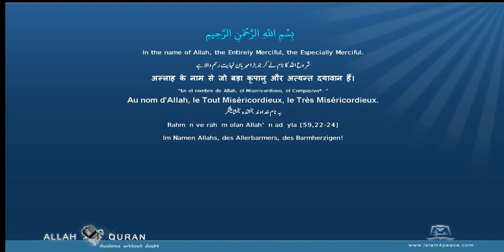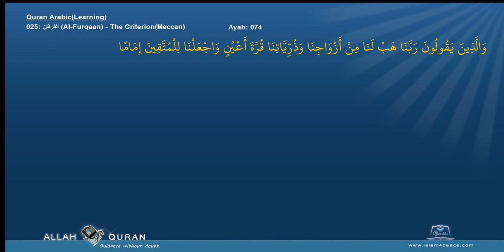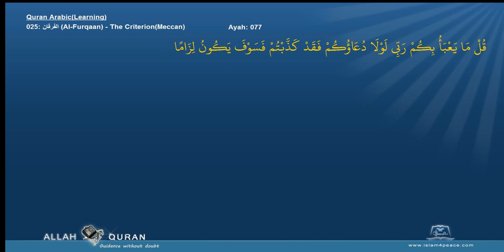Learn Quran 025 الفرقان Al Furqaan The CriterionMeccan Islam4Peace com